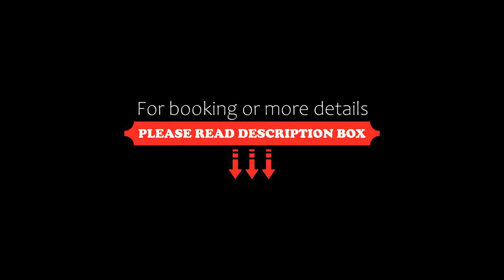Hotel Studio Bosch Duin Strand, Den Helder, Netherlands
About Property:
Bosch Duin offers bright studios just 1 km from Den Helder’s coast. Free Wi-fi and newspapers are available to all guests. Bosch Duin is a 10-minute drive from the centre of Den Helder.

Studios at Bosch Duin Strand have a flat-screen TV and a seating area with Chesterfield chairs. Some open on to a private furnished terrace.

Every morning guest can enjoy a freshly prepared breakfast, which is delivered to their room. Meals can be prepared in the kitch...
Property Type: Hotel
Address: Jan Verfailleweg 622a, 1783 BW Den Helder, Netherlands
Searching For
1. Hotel Studio Bosch Duin Strand - Den Helder - Netherlands
2. Hotel Studio Bosch Duin Strand - Den Helder - Netherlands Address
3. Hotel Studio Bosch Duin Strand - Den Helder - Netherlands Rooms
4. Hotel Studio Bosch Duin Strand - Den Helder - Netherlands Amenities
5. Hotel Studio Bosch Duin Strand - Den Helder - Netherlands Offers and Deals
Audio Credit:
Track Title: Subway Dreams
Artist: Dan Henig